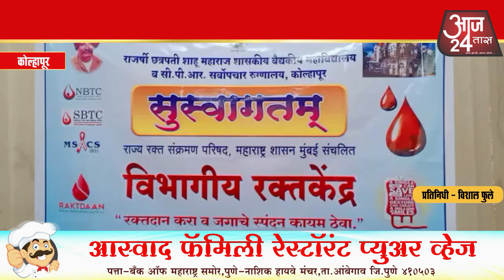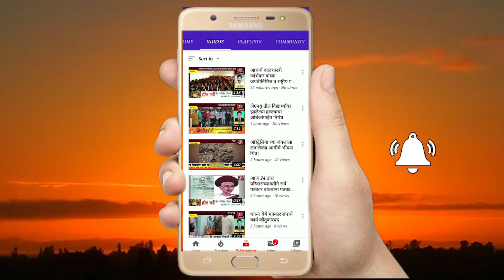गांधीनगर पोलीस ठाणे अंतर्गत मिशन संवेदना रक्तदान शिबिर संपन्न